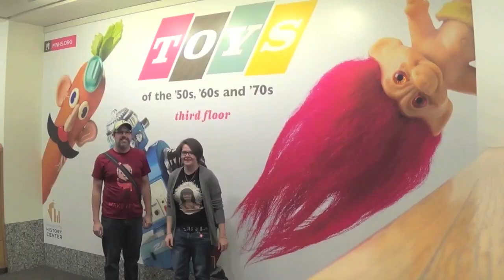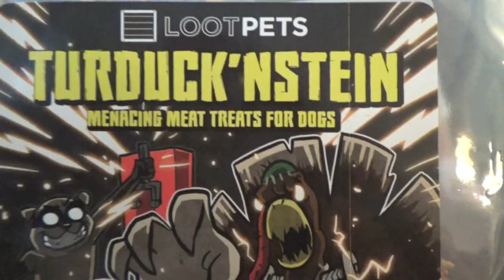Loot Pets VS. for March, 2016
We unbox the new VS-themed Loot Pets for March, 2016!!